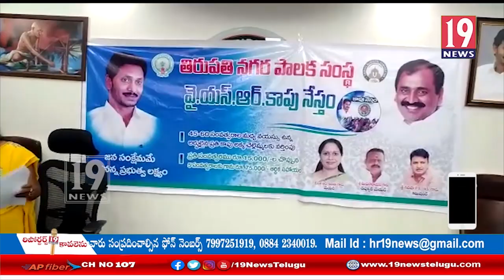వైయస్సార్ కాపు నేస్తం పథకాన్ని ప్రారంభించిన తిరుపతి ఎమ్మెల్యే కరుణాకర్ రెడ్డి - చిత్తూరు జిల్లా